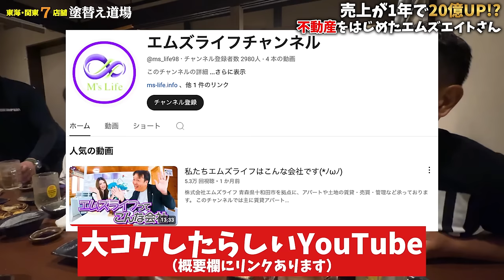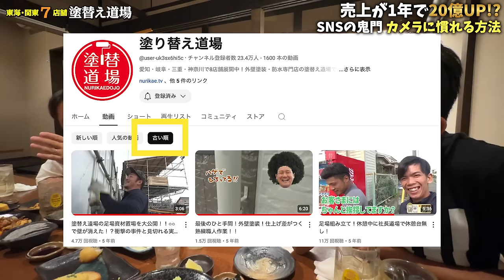年間30億円のカーショップが50億円に！？エムズエイト＆グローリーコラボ！企業SNSが成功する理由、失敗する理由をド真面目に語り尽くしました！！これぞ令和の集客方法！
参加者募集‼
★SNS勉強会★

@ms_life98 （不動産）

CAR SHOP GLORYさんのチャンネル